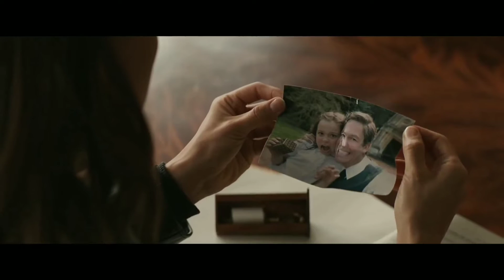Top 10 Female Action Movies | टॉप 10 फीमेल एक्शन मूवीज | Fullonflix | Part 50